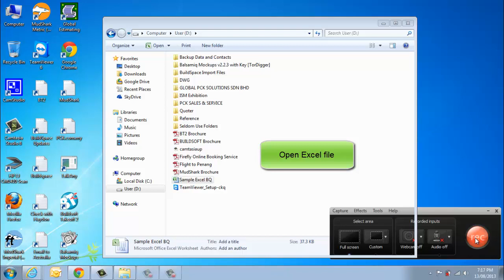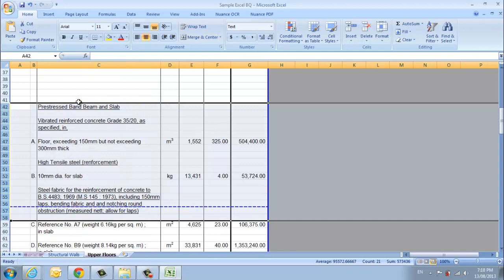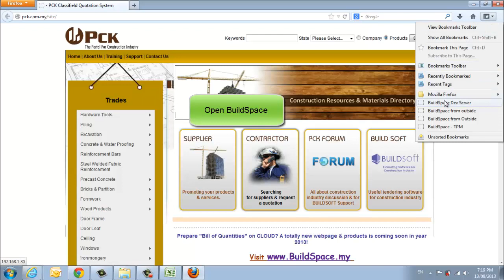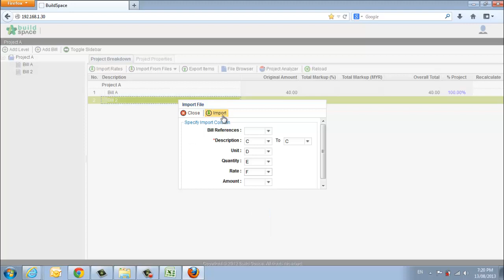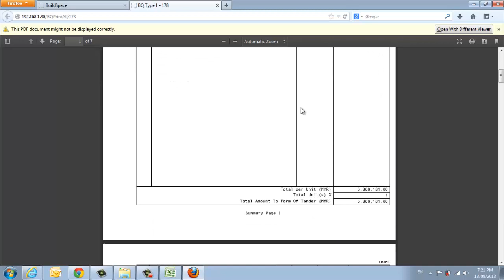Import from Excel